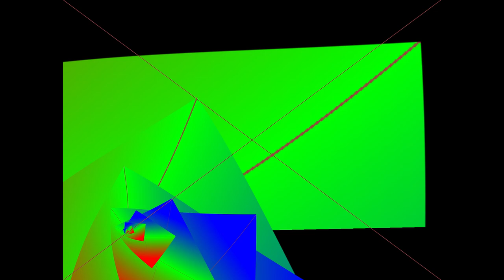S_infinitezoom test